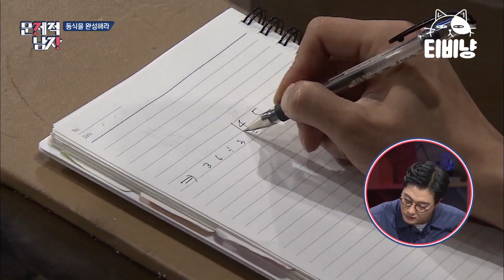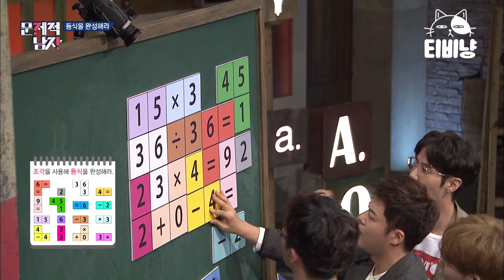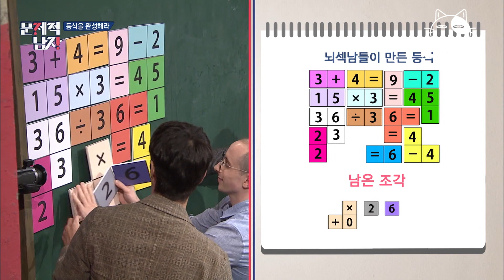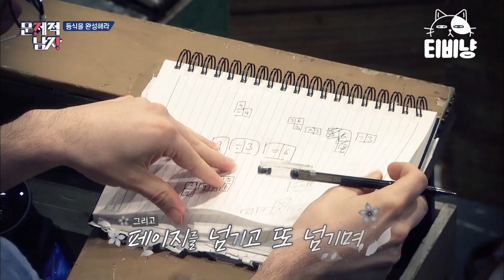[티비냥] 해결사 타일러 역시 명불허전! | 문제적남자 170827